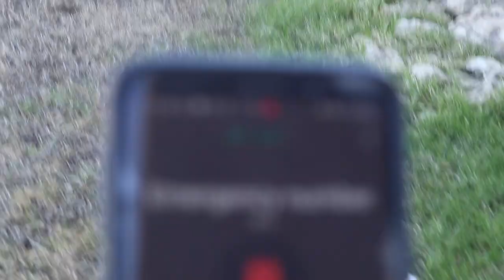Our Neighbor Started A Fire..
Our Neighbor Started A Fire.. On this video we show you how our neighbor started a fire and it could have ended very bad!

Our Amazon Store

If you feel led to support our homestead monetarily you can do so